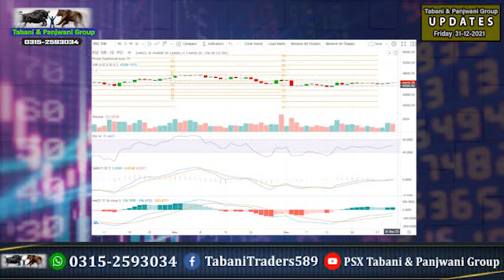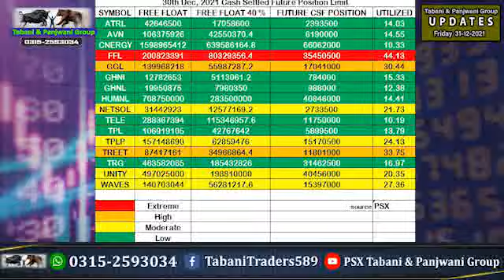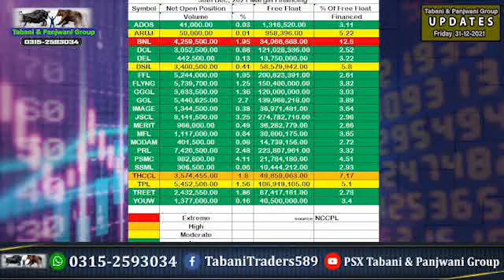National Assembly Finance Bill | Pakistan Stock Market With psx tabani & Panjwani Group 3152593034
Update About Stock Exchange.
Muhammad Ashraf Ali Tabani
Muhammad Ali Panjwani
Find the latest stock market news, information
Head of Sales: Ashraf Tabani
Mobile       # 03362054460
Address : Q.Ain Khanani Securities Pvt Limited
4th Floor, Office # 403-404 New Stock Exchange Building, I.I.Chundrigar Road Karachi.
Time to Invest in One of the BEST PERFORMING MARKET - PSX.
Please OPEN an Account and Enjoy Online /Mobile Trading.

I'm doin Job & Equity Dealer, Q.Ain Khanani Securities (P.v.t) Limited in Pakistan Stock Exchange, And I own My Dealership, If Anybody's Intrested to Invest in Pakistan Stock Exchange Market, Plz Contact Me,

Agar Aap Pakistan Stock Exchange Market Mein Investment Karna Chatey hai, Shares Ki Lain dain Karana Chahtey hai, To Hum se Rabta Karain,

Tabani & Panjwani Group of Pakistan
Karachi, Pakistan.